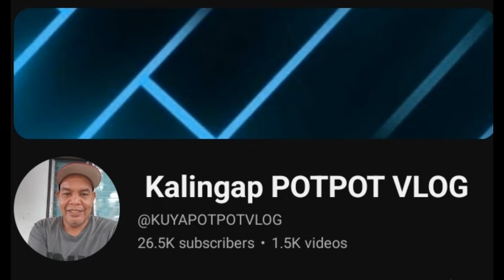KALINGAP EDU A MAN WITH A FEW WORDS! AYON KAY KALINGAPRAB@KalingapRabOfficial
Video clip credit to: Rab Matubang Vlogs